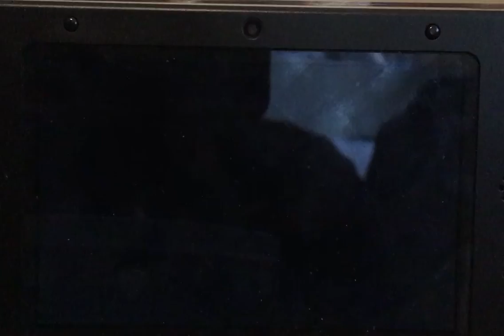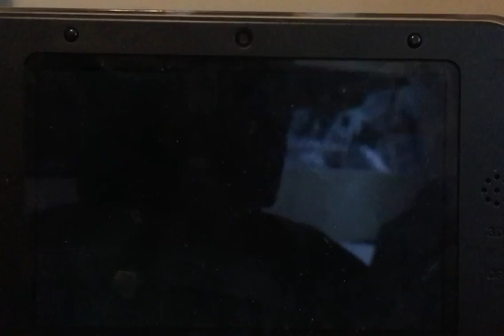Mario Kart DS Flower Cup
Just your average Mario Kart DS Flower Cup
Note to self: crop out Delfino Square